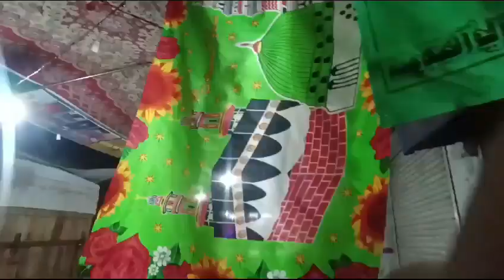عید میلاد النبی کی تیاریاں kaki vlogs ®✓